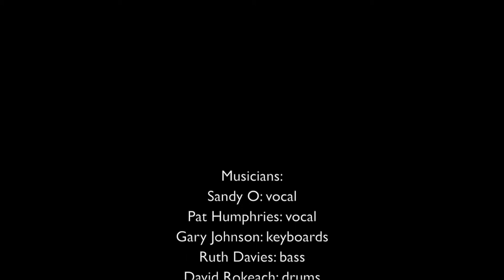"Feel the Wind"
Moving Forward Music, BMI
Studio recording on Emma's Revolution's 2017 release, "Revolution Now".

Musicians:
Sandy O: vocal
Pat Humphries: vocal
Gary Johnson: keyboards
Ruth Davies: bass
David Rokeach: drums

Recorded by Nick Brown at the International Women’s Convocation, Asilomar Conference Center, Sat Feb 18, 2017